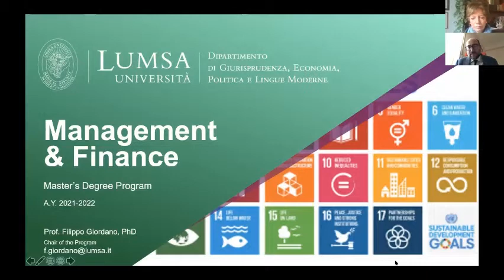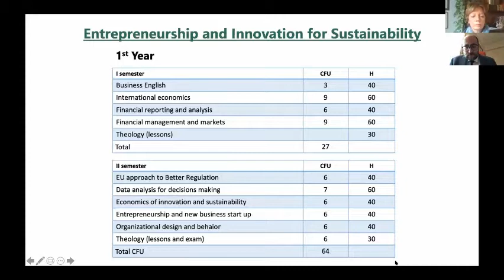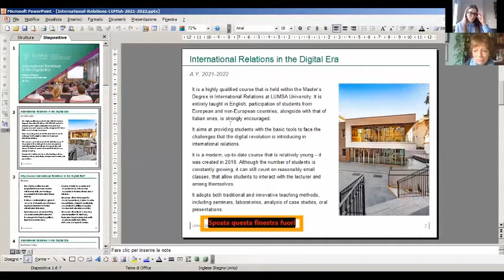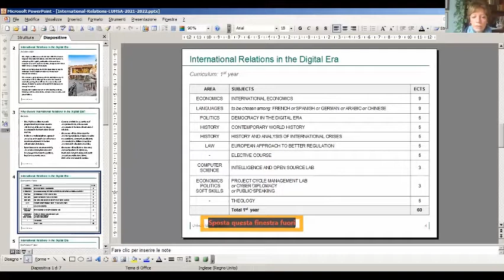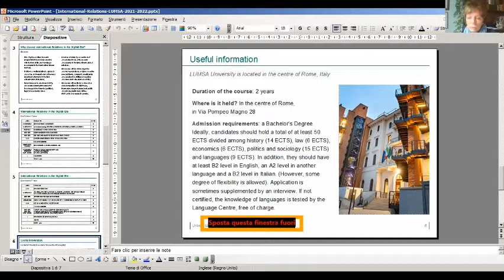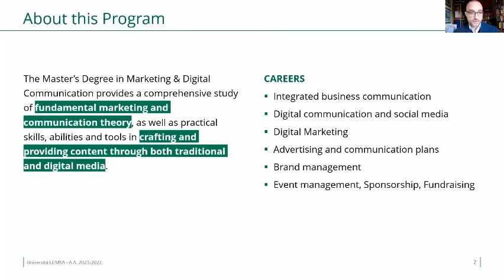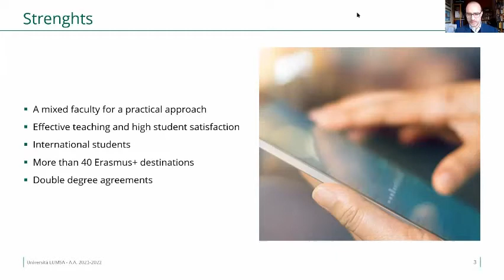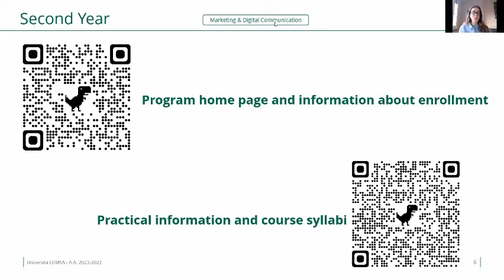Webinar LUMSA University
On March 10th, 2021LUMSA University held a free seminar: "How to make
conscious decisions"